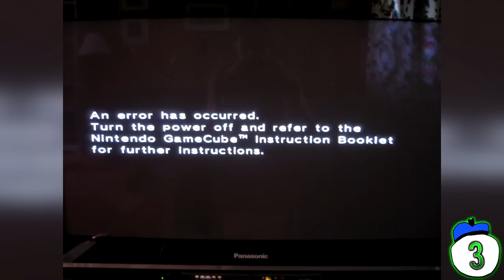10 Biggest WTF Moments In Gaming Ever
From twists that were so bad that you couldn’t help but get angry, to being misled in every way possible, we count 10 of the biggest WTF moments in gaming